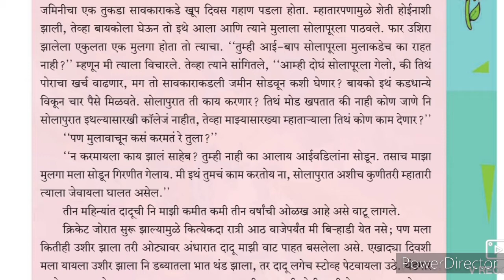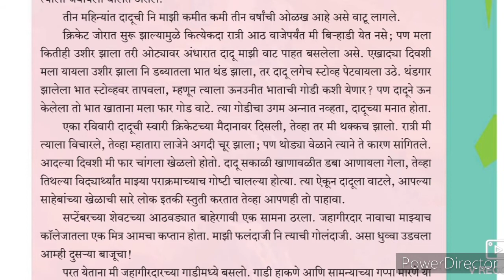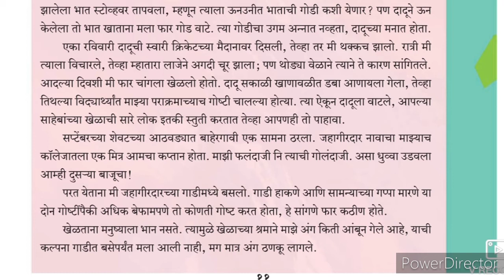9th class Marathi Ch 4 Dadu Part-2 Urdu medium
Part 2 Marathi composite Ch 4 Dadu this video gives you a brief information about the second part of the chapter. It also helps us to understand values impart to get into the real Life of a particular situation. Urdu medium channel by sir Abdul sattar khan provide quality online education for students of Urdu medium 9th class Marathi composite.
9th Marathi Urdu Medium State Board Question Answer Urdu Medium Marathi